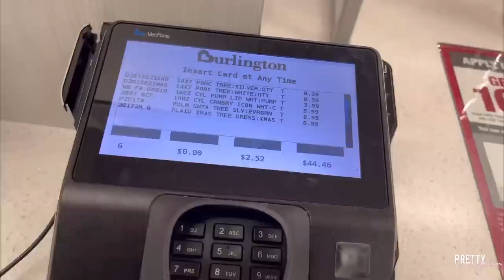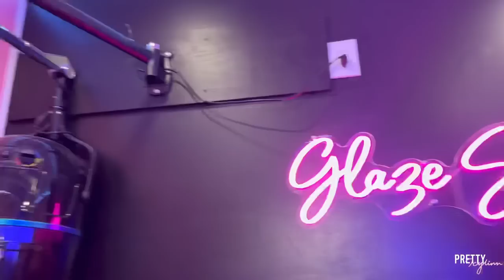Getting Into The Christmas Spirit! (Shopping, Going back to NYC, Appointments) | VLOGMAS WEEK 1